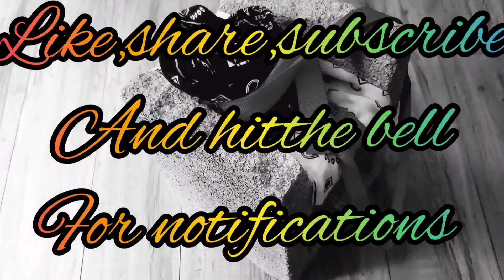Mental health vlog passing on the knowledge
so I wanted to pass on knowledge and help people know things can be falling apart but things will get better..